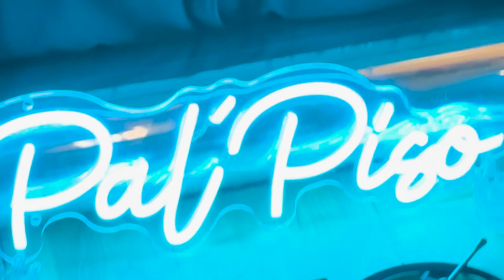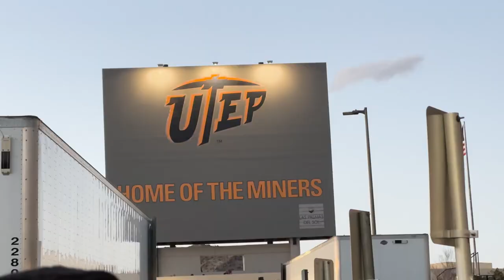Hectic weekends! (Monsterjam and Springfest)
this is my first video back since last year so hopefully you guys enjoy it as much as i enjoyed recording and editing. These past few days have been a little crazy and ive been busy but at least you guys are finally getting the video hopefully you guys enjoy it!